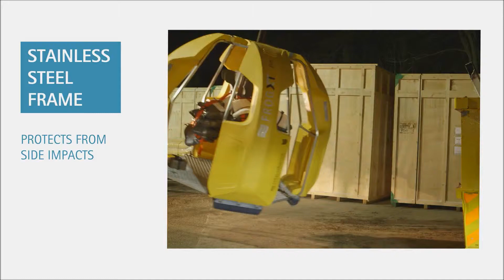Lateral Impact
Description